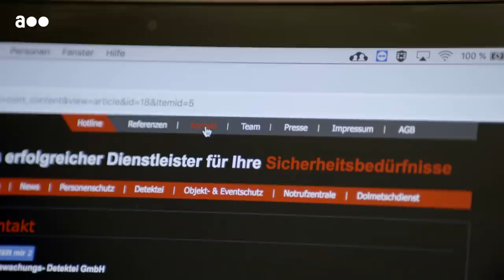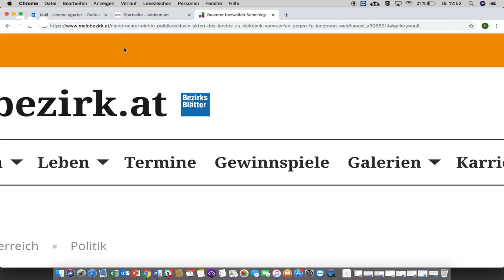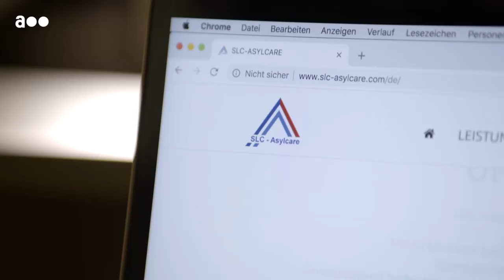„Wir kriegen Aufträge von Waldhäusl Ende nie“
In der Affäre um den niederösterreichischen Asyllandesrat und die Sicherheitsfirma NSA meldet sich nun der Subauftragnehmer zu Wort, über den die Kickback-Zahlungen organisiert werden sollten.